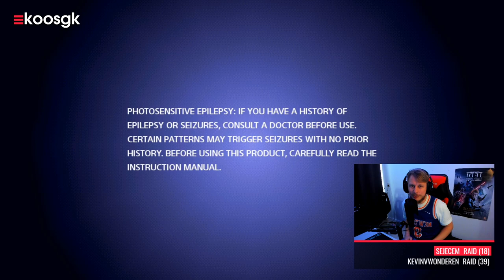Is Final Fantasy VII de beste game ooit gemaakt? 🤔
Tijd voor een trip down memory lane en het kan dit keer dan ook niet anders dat we hiervoor terug naar het PlayStation 1 tijdperk gaan voor misschien wel de beste game ooit gemaakt Final Fantasy VII.

Dat doen we niet zomaar natuurlijk, dat heeft er alles mee te maken met het feit dat deze week officieel Final Fantasy VII Remake op 10 april verschijnt voor de PS4. Nu heb ik begrepen dat meerdere mensen de remake al binnen hebben vanwege het feit dat Bol.com en GameMania de game al eerder zou versturen. Stelletje mazzelaars ;-)

Voor mij was FF VII de allereerste game in de franchise waarmee ik in aanraking kwam, uiteraard op de PS1. Ik heb de game destijds niet uitgespeeld, simpelweg om het feit dat ik eigenlijk net te jong was om deze game op waarde te schatten. De liefde voor Final Fantasy begon bij mij eigenlijk pas bij deel 8, weet je nog wel die met Squall. Achteraf gezien verre van de beste in de serie, maar vanaf dat moment was ik hooked.

Persoonlijk vind ik deel IX de allerbeste in de serie. Het is een game waar ik veel nostalgische gevoelens voor koester, maar ook een game die ik vandaag de dag nog rustig kan spelen zonder het idee te hebben dat ik een verouderde RPG aan het spelen ben. Maar geldt dat ook nog voor deeltje 7? De allereerste 3D variant. We gaan het checken in deze let's play.

Ik speel deze let's play op de PlayStation Classic. Die bootleg Super Nintendo Mini zeg maar. Over de mini PSX ben ik niet heel erg te spreken, maar het stelt me wel in staat om even Final Fantasy VII te spelen via de originele controller en HDMI output. Wel zo makkelijk.

Heb jij het origineel gespeeld? Ben je van plan om de remake in huis te halen? Laat het hieronder weten in de comments en dan zien we elkaar weer op Twitch waar we altijd live zijn in de cloud.